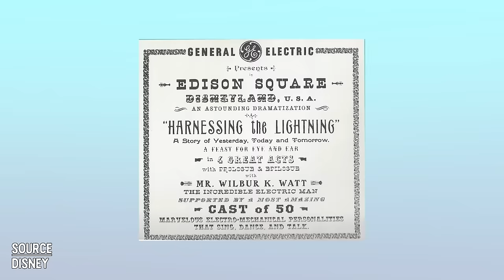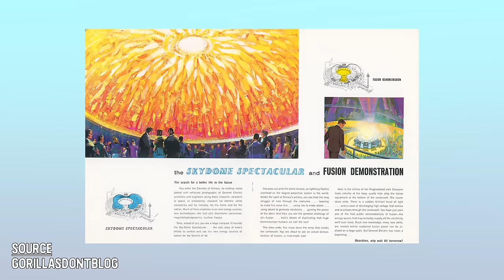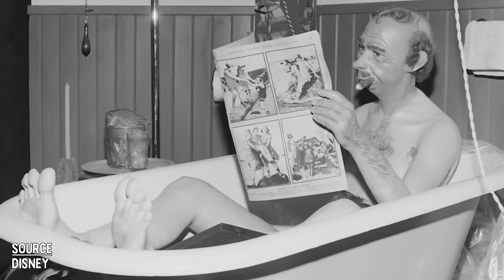Is Walt Disney's Carousel of Progress World Class? • with Mike From The Party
In search of A Great Big Beautiful Tomorrow, the guys run into Mike From The Party and discuss Walt Disney's Carousel of Progress.

Ryan Bergara & Byron Marin

EDITOR
Shannon Fan

PRODUCER
Matt Real

EXECUTIVE PRODUCERS
Steven Lim
Ryan Bergara
Shane Madej

FYA Logo by Arthur Kierce (@theonekierce)